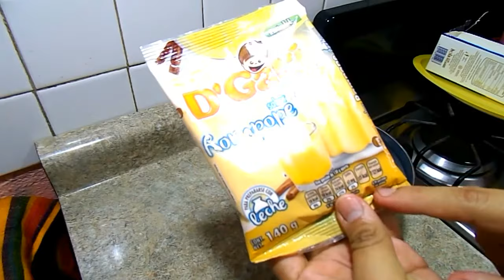PREPARA ESTE POSTRE CON SOLO 4 INGREDIENTES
Sorprende a tus amigos y familia con esta gelatina super bonita que ademas de ser de pocos ingredientes es super fácil de hacer y sabe riquísima, ideal para cualquier ocasión ♥

INGREDIENTES:
• 1 sobre para hacer gelatina de leche sabor rompope
• 1 sobre para hacer gelatina de agua sabor cereza, fresa, frambuesa o cualquier otra que sea en color rojo
• 4 tazas de leche
• 3 tazas de agua
• 1 cartón de leche ( o molde para gelatina )
• 1 cortador en forma de corazón

No olviden dejar sus comentarios amigos :D ya saben que cualquier duda, sugerencia o petición es bien recibida ♥

¡Gracias por tomarse el tiempo de ver este vídeo!

Bendiciones y muchísimos abrazos ♥

LA VIDA ES MEJOR COCINANDO ♥